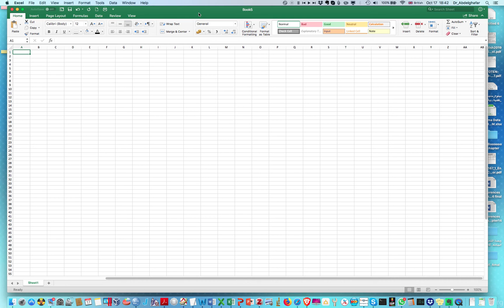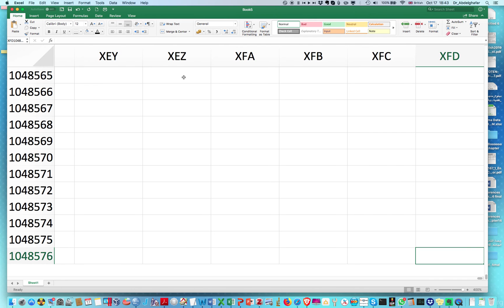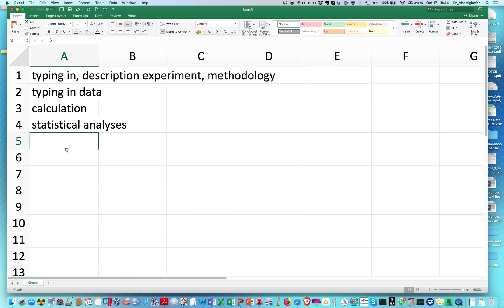Introduction to Excel for biostatistician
Data handling
excel
biostatistics